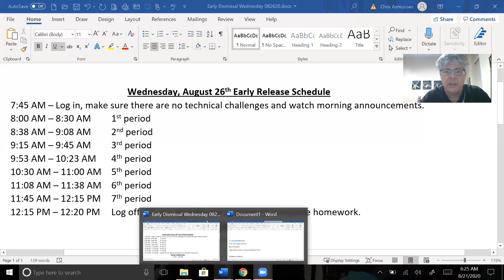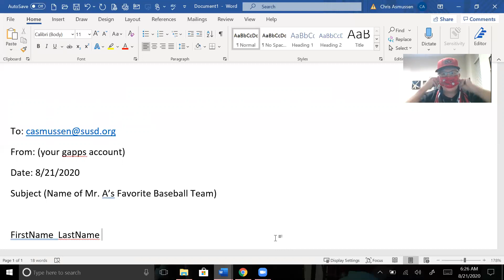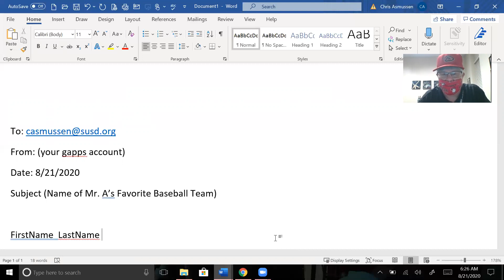Announcements August 21, 2020